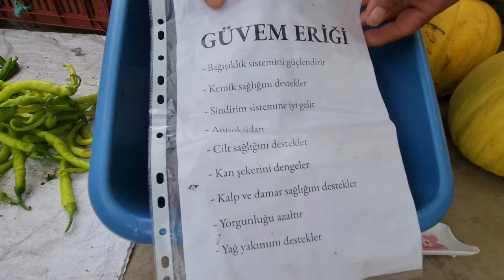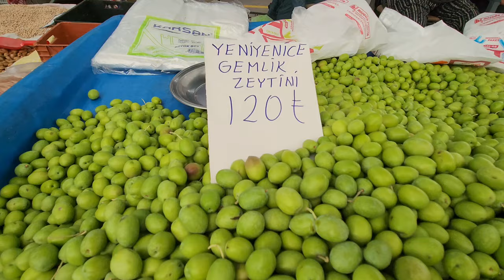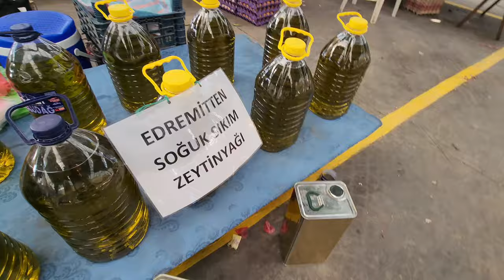Bandırma Cumartesi Köylü Pazarı -15 Eylül 2024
Bandırma, Balıkesir ilimize bağlı, Marmara Denizli'nin güneyinde yer alan,Marmara Denizi'nin Altıeylül ve Karesi ilcelerimizin sonra, nüfus bakımından Balıkesir'in üçüncü büyük ilçesidir. Bandırma'da kurulan semt pazarlarından birisi olan ve haftanın Cumartesi günü Kurtuluş Mahallesinde kurulan, 3 katlı Bandırma Kapalı Pazar Yeri ve Yaşama Alanı, sadece bir pazar yeri değil, etrafında bulunan, mağazalarıyla,çocuk oyun Parkı, düğün salonu,yeşil alanı ve cafeleri ile vatandaşa en iyi hizmeti veriyor. Emeği geçenlere teşekkür ederim.

 Bandırma, Balıkesir, Türkiye
 14 Eylül 2024

Bandırma is a district in our Balıkesir province, located in the south of the Marmara Sea. It is the third largest district in Balıkesir in terms of population, after Altıeylül and Karesi districts of the Marmara region.
One of the local markets established in Bandırma is the three-story Bandırma Closed Market and Living Area, which is set up every Saturday in Kurtuluş Neighborhood. It is not just a marketplace but also provides excellent services to citizens with its surrounding stores, children's playground, wedding hall, green spaces, and cafes.
I would like to thank everyone involved.